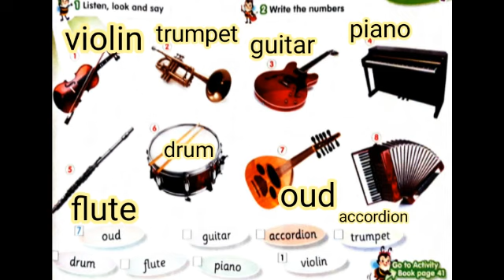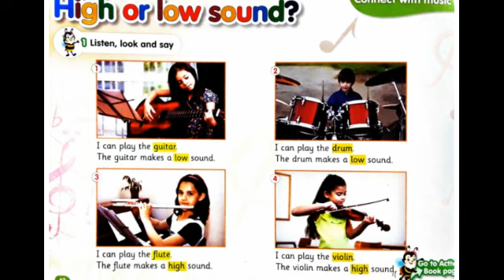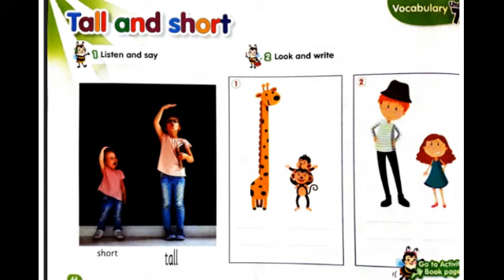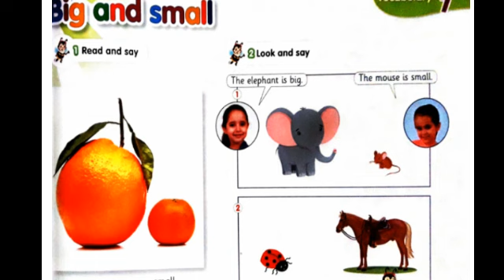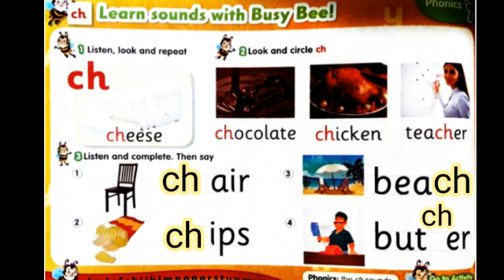شرح منهج (connect plus) ل(KG2) unit ( 7)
شرح منهج connect plus بطريقه سهله وبسيطة جدا
شرح الصفات adjectives
حفظ الآلات الموسيقية
قناه ميس مامى التعليميه ادخلوا على قناتى واعملوا إشتراك ولايك للقناه وفعلوا زر الجرس علشان يصلكم كل جديد بشرح فيها جميع المناهج من كجى لاولى بطريقه سهله وبسيطة جدا